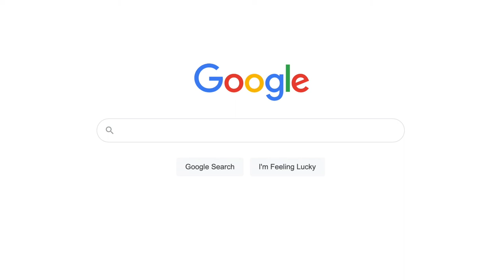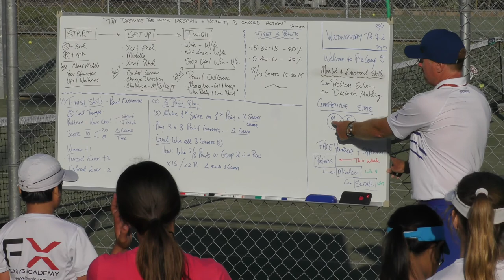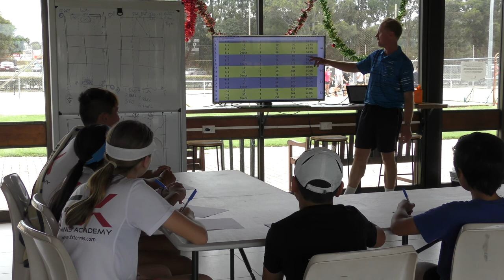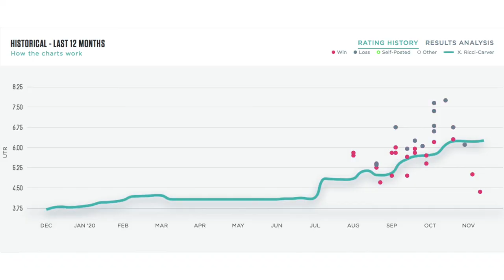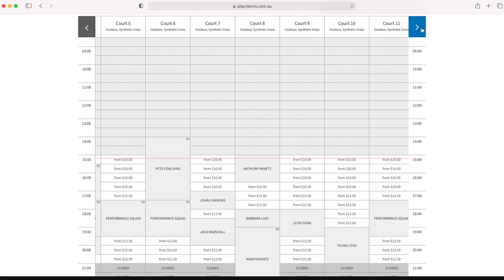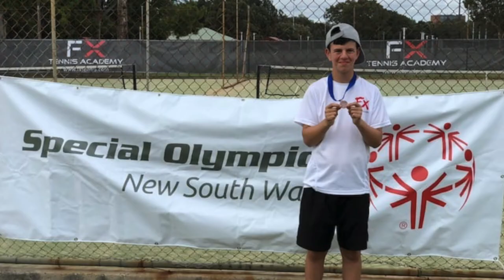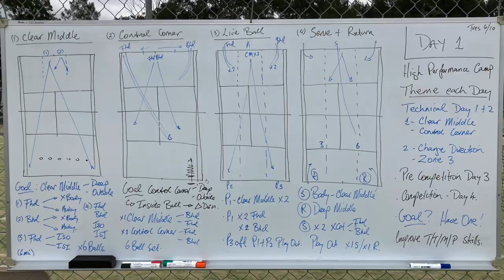FX Tennis @ Cintra Park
Welcome to FX Tennis @ Cintra Park. Check out what we're all about!